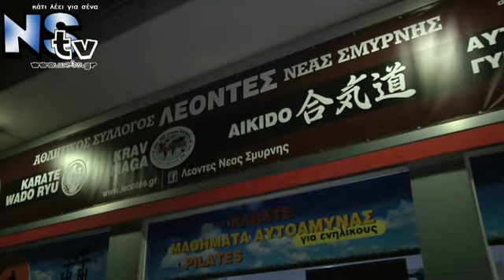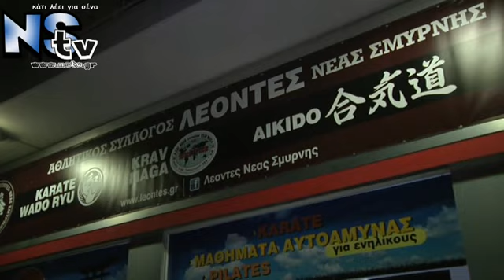Παρουσίαση Αθλητικού Συλλόγου Λέοντες Νέας Σμύρνης